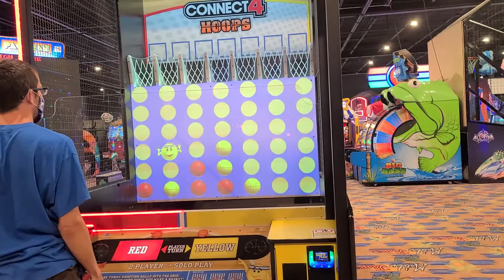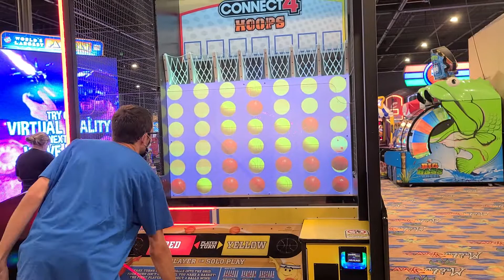rob playing connect 4 hoops at malibu jacks Lexington Kentucky